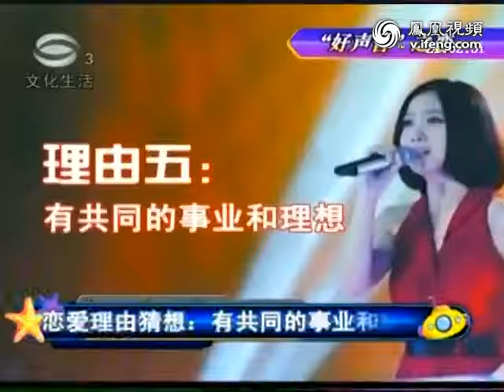姚贝娜和侯磊"好声音"之恋